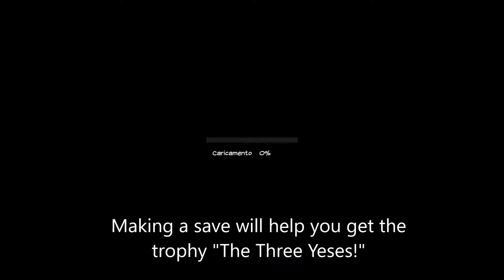Bear With Me - Simon Cowell Style! Trophy guide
Guide to the "Simon Cowell Style!" (I'd say... no!!! ) trophy, from the Bear With Me game.
Guida al trofeo "In stile Bisio!" (Per me è... no!!! ), del gioco Bear With Me.